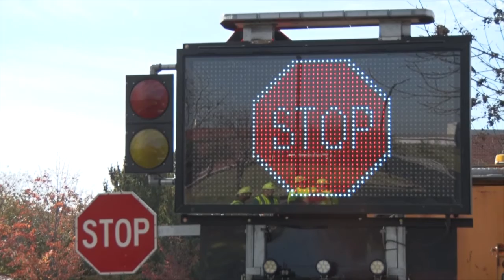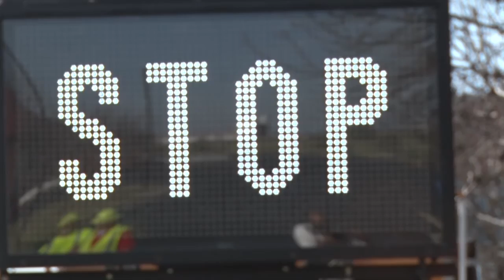Automated Flagger Assistant Device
A team from MoDOT KC Maintenance designed this future tool to help save lives.